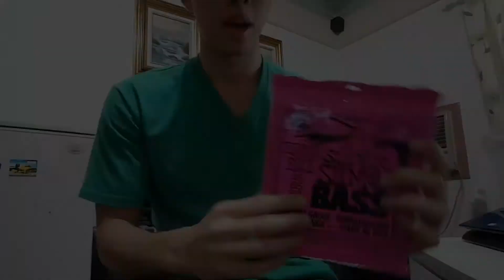Bacchus WL-434 (Demo by Stanley C.) 1/2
I used my Bacchus bass with a set of Ernie Ball, going through my Mooer Yellow Compressor with a bit of compression into my Radial SB-1. And finally, it goes to my Focusrite Solo.
(My passive tone was 50% and I never use the 'boost' switch; And for the 2nd part, I used the bridge pickup only with 0% tone)